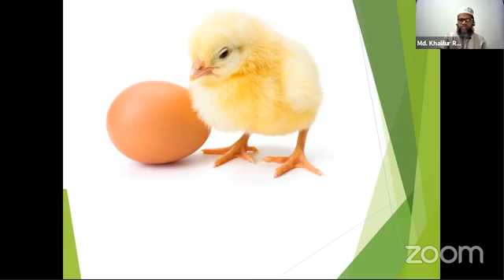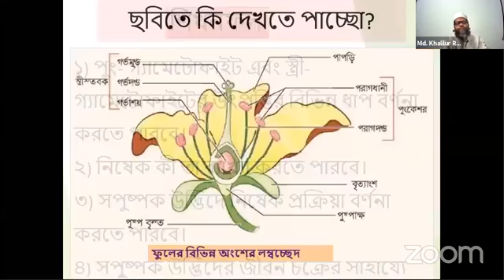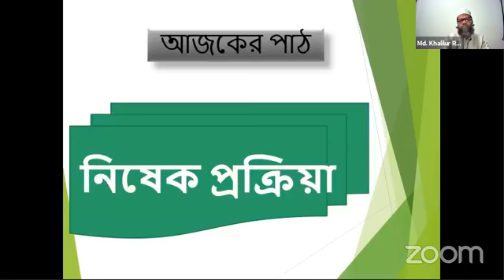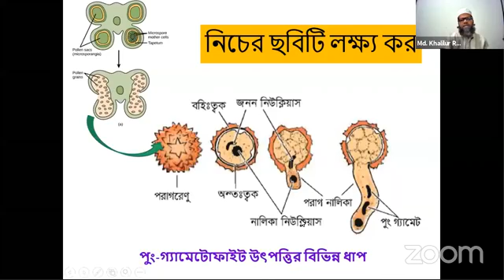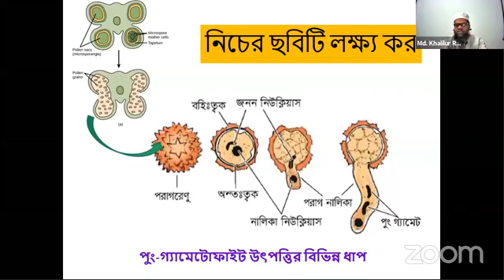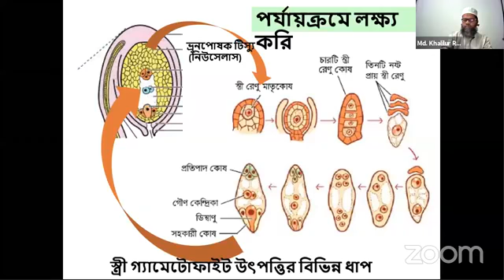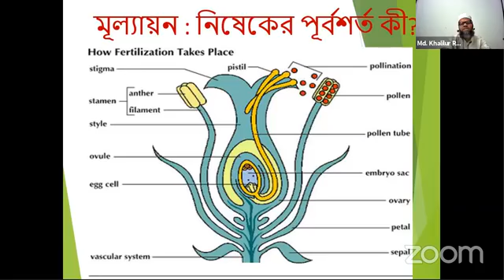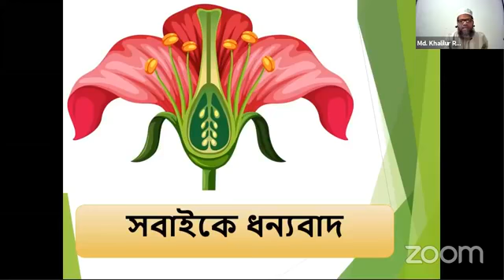নবম-দশম শ্রেণি জীববিজ্ঞান একাদশ অধ্যায় জীবের প্রজনন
মো. খলিলুর রহমান
সহকারী শিক্ষক
গভ. মুসলিম হাই স্কুল